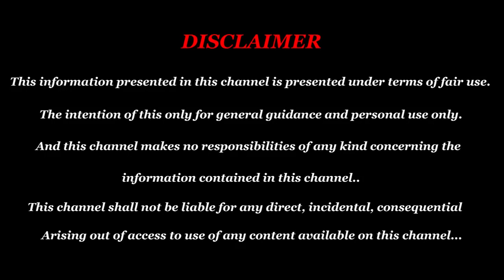Guru peyarchi palan 2019 thulam in tamil | துலாம் லாபம், புகழ், மரியாதை தரும் குரு பெயர்ச்சி 2019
துலாம் லாபம், புகழ், மரியாதை தரும் குரு பெயர்ச்சி 2019